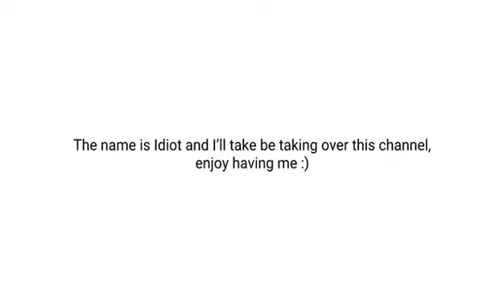Something seems..... off